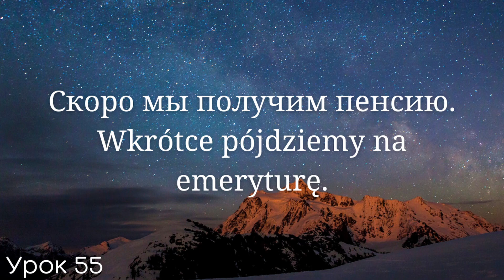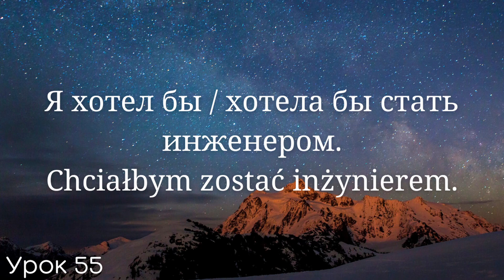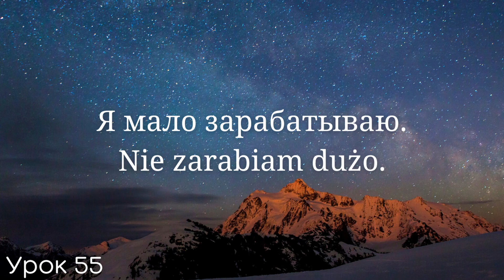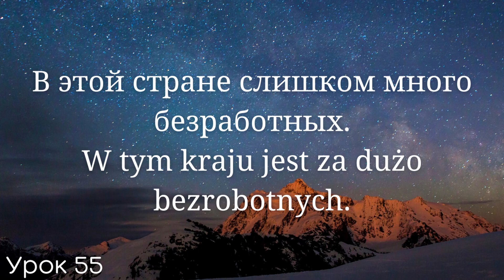Весь польский за 100 уроков. Польские слова и фразы. Польский с нуля. Польский язык. Часть 55